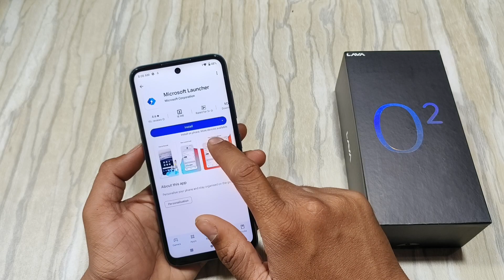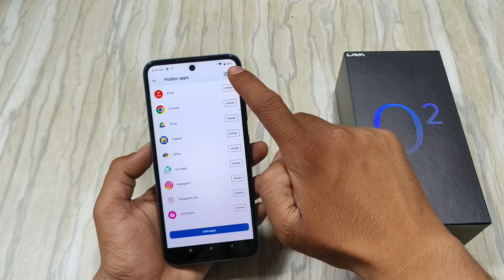Lava O2 me Apps Hide Kaise Karen | How To Apps Hide in Lava O2 | Lava 02 Apps Kaise Chupaye